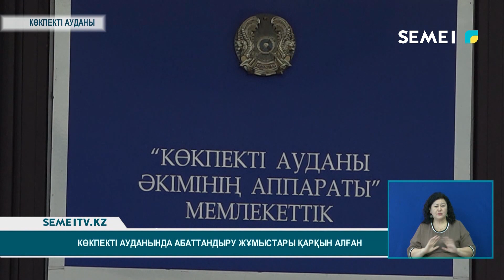Көкпекті ауданында абаттандыру жұмыстары қарқын алған